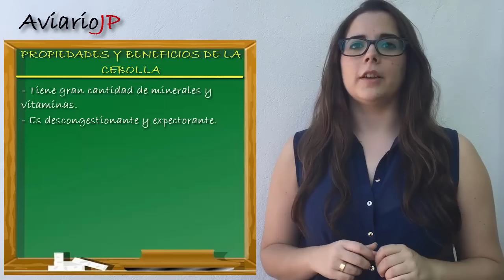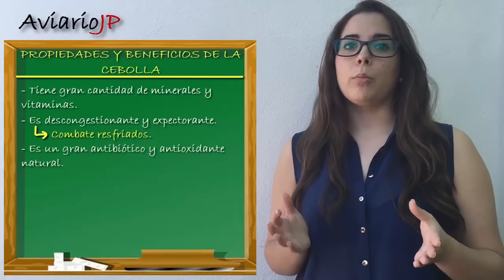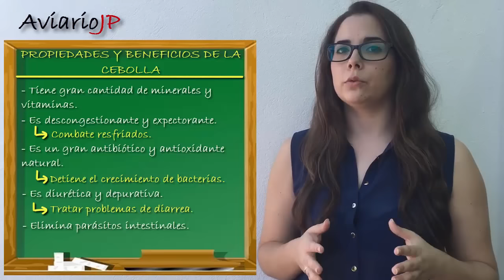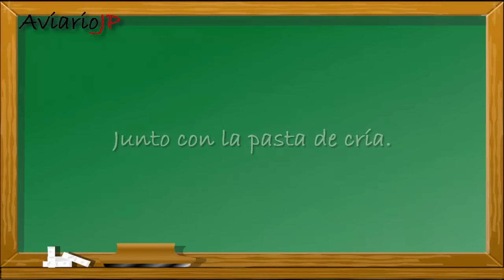CEBOLLA para CANARIOS y PAJAROS EXOTICOS 🐤 REMEDIOS NATURALES para la CRIA de CANARIOS y JILGUEROS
REMEDIOS NATURALES para CANARIOS y otras AVES 🐤CEBOLLA (Funciona✅) Cebolla para pájaros y aves como remedios naturales y remedios caseros: En este vídeo sobre la cebolla para canarios, jilgueros, periquitos…os explicaré la cebolla como remedio natural y remedio casero, para que sirve la cebolla en los pájaros y como dar cebolla en el agua de los bebederos o en pasta de cría y añadirlo a su alimentación, los beneficios y propiedades medicinales de la cebolla para tratar enfermedades respiratorias, eliminar parásitos y bacterias para ayudar a desparasitar pájaros, es decir, es un de los remedios naturales o remedios caseros para canarios, jilgueros, periquitos, agapornis o inseparables y demás pájaros y aves exóticas que ayuda a frenar la muda de los canarios, la muda de los jilgueros o la muda de los periquitos y es un antibiótico y medicina natural para la cría de canarios, cría de jilgueros en cautividad, cría de periquitos…